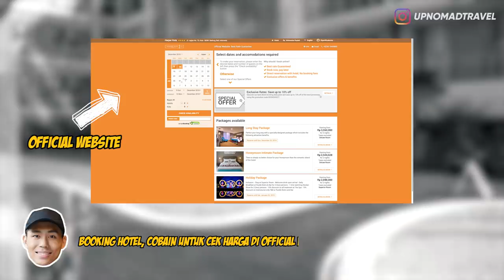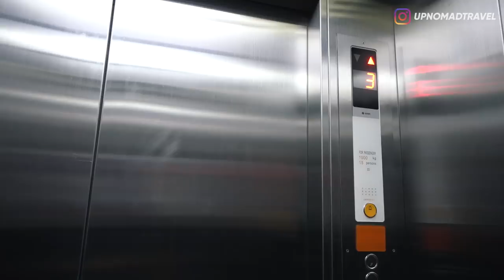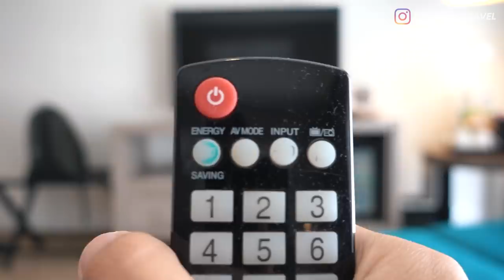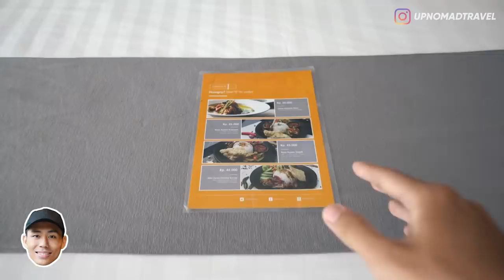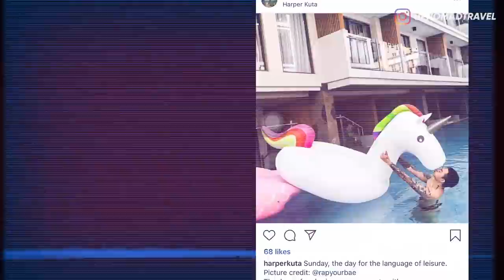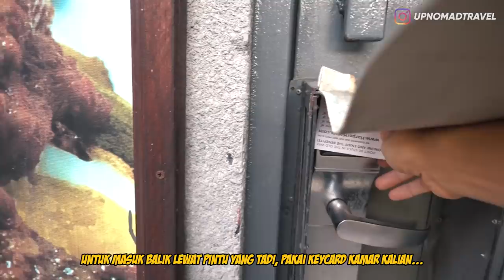REVIEW HOTEL RAPYOURBAE 730 RIBU PER MALAM DI LEGIAN BALI | HORE #7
Review Hotel | Hotel Bali | Harper Kuta | Harper by Aston | Archipelago International | Hotel Review | Bali Hostel | Hotel Review

Haloo semuanya,

Di video kali ini aku mau nyobain staycation di salah satu hotel bintang 4 yang ada di jalan lagian lagi nih! Tapi walaupun sama-sama ada di jalan legian bakalan berbeda sama hotel kemarin yang aku review di hore #5. Nama hotelnya Harper by Aston, katanya sih udah banyak selebritis dan public figure yang udah pernah stay disini termasuk salah satunya ada bang Arap @rapyourbae juga, kira-kira kayak gimana ya hotelnya? Dan ngga cuma itu aku juga share tips ke kalian gimana caranya untuk dapetin harga hotel termurah, Langsung aja tonton videonya sampai habis! ENJOY!